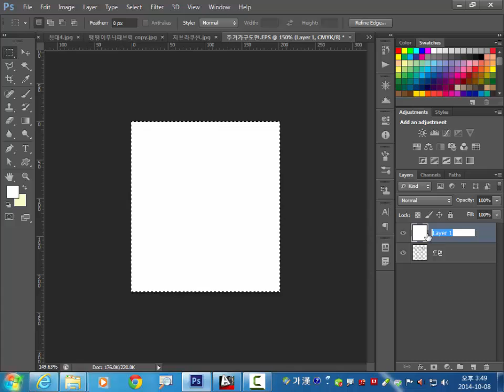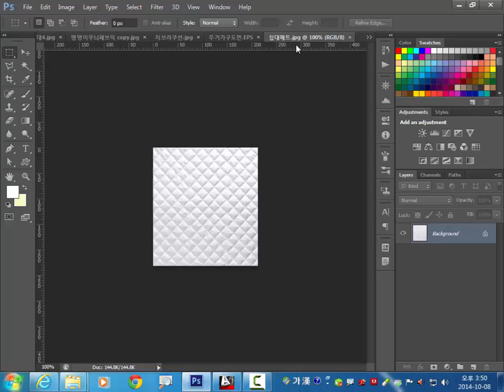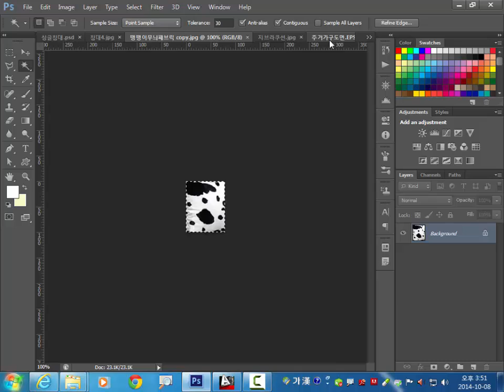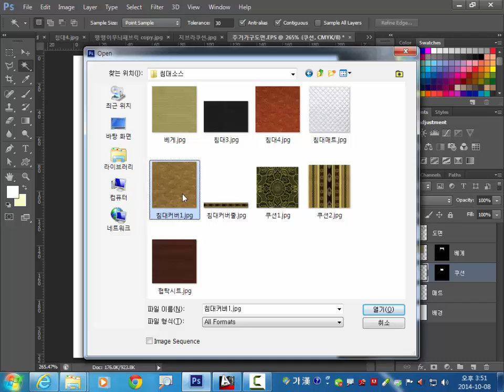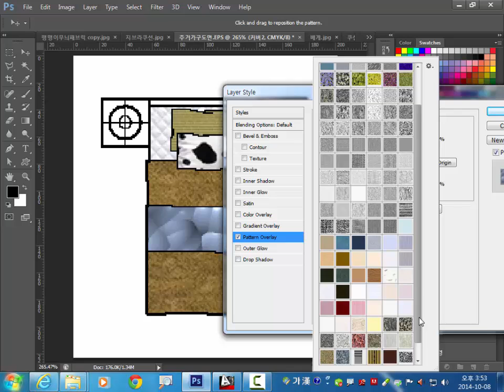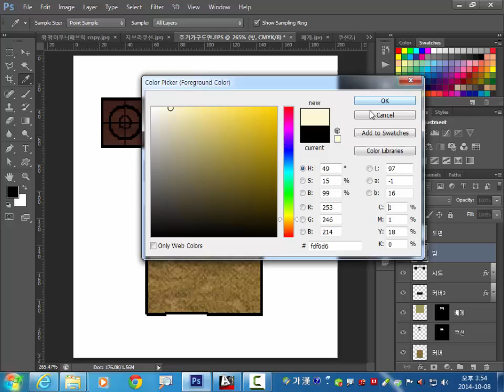Photoshop Coloring 포토샵 가구 도면 채색. 이승희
Photoshop Coloring 캐드 도면을 포토샵으로 가져와서 가구 채색하기.